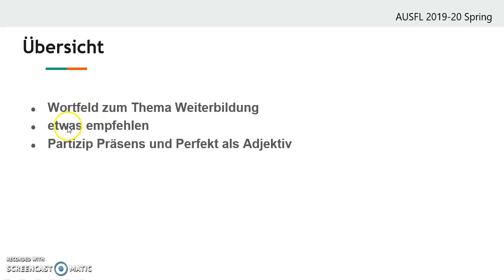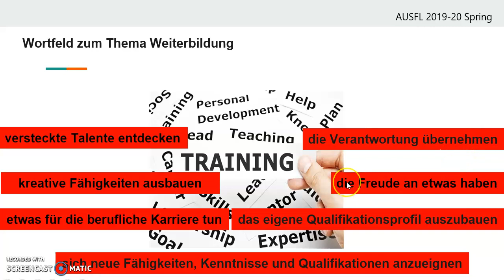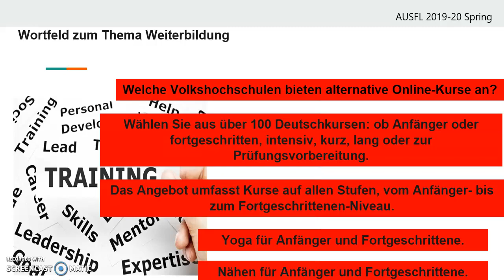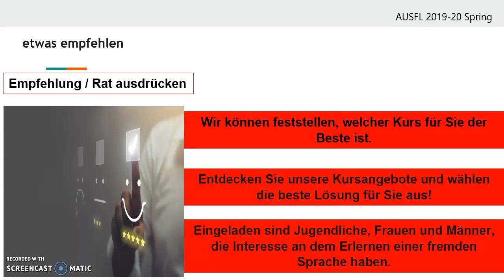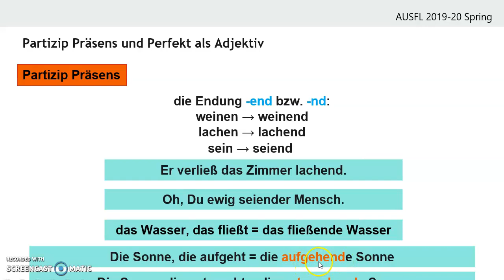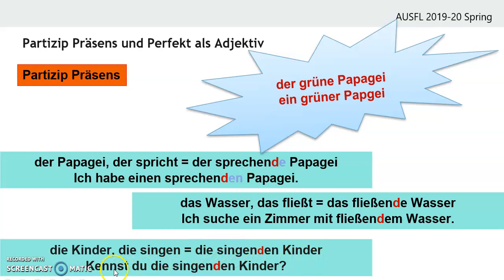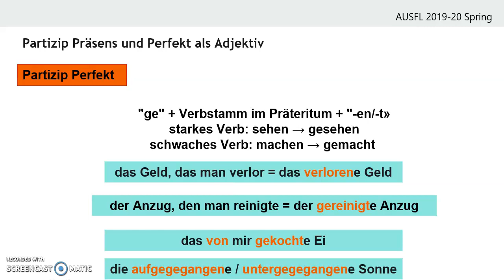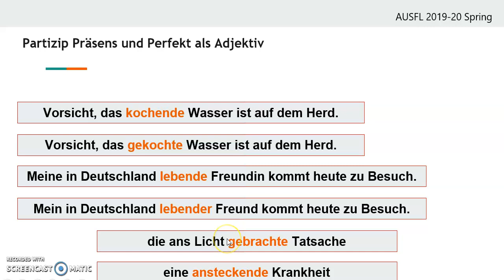B1 2 LEKTION 14 1